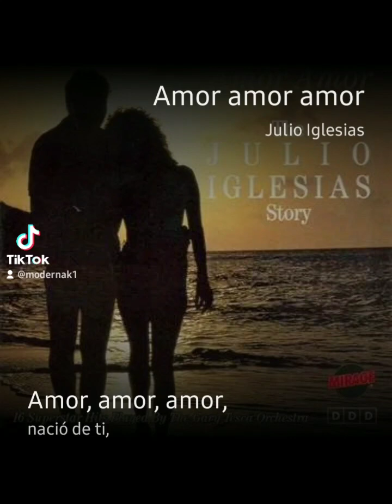Amor, amor amor